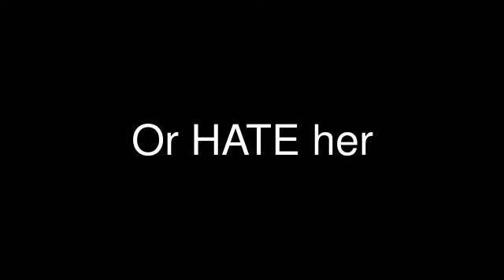Kitty Brucknell - X Factor - Live and Let Die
Whether you love her or hate her come and vote here!